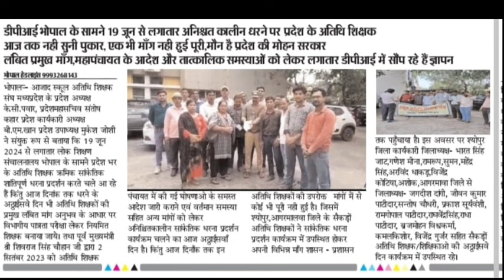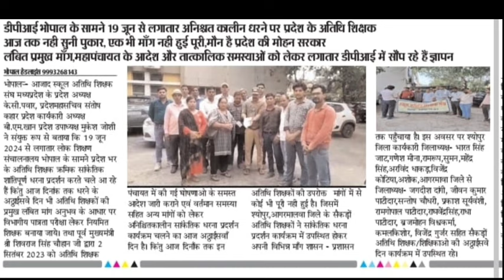अतिथि शिक्षक भोपाल लेटेस्ट न्यूज़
# अतिथि शिक्षकों की खबर भोपाल se